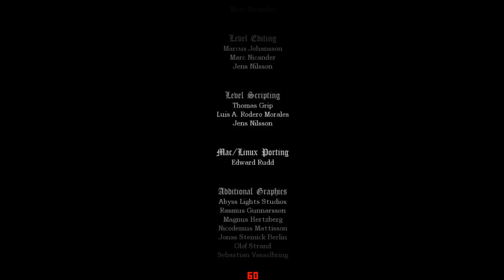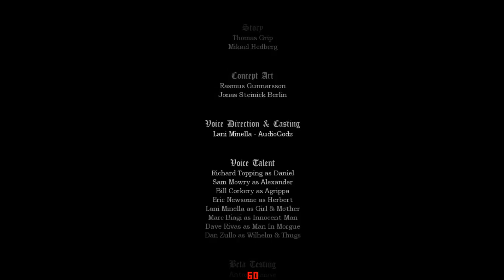'Amnesia: The Dark Descent'Chapter 17: Its Time To End This Madness (Final Chapter)